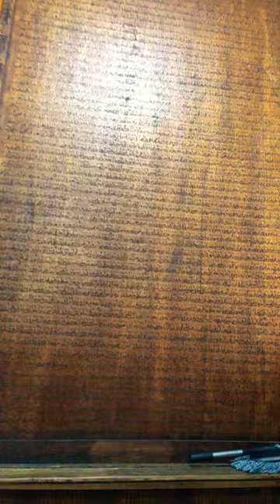Xian mosques! Quran carving on wood